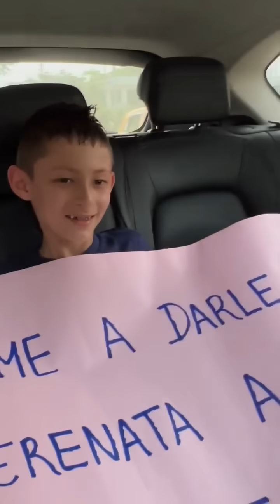niño regala serenata a mamá que está en el cementerio